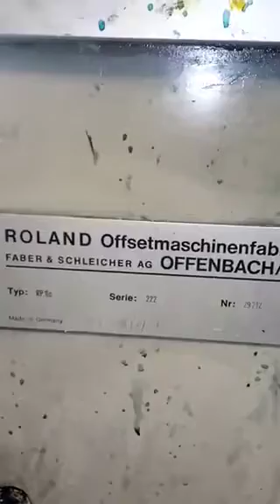Roland Parva RPIIC